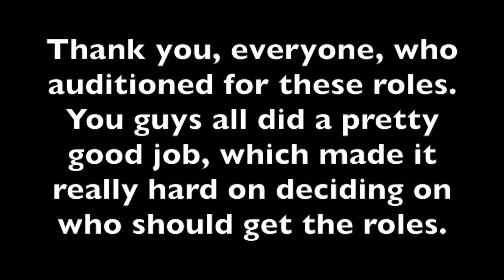Lego Star Wars Survivor Squad Episode 6 Casting Call Results (Lego Star Wars Stop motion/Brickfilm)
Tom Bishop